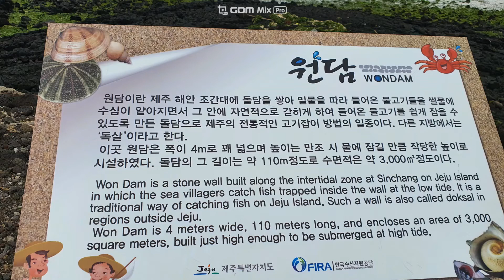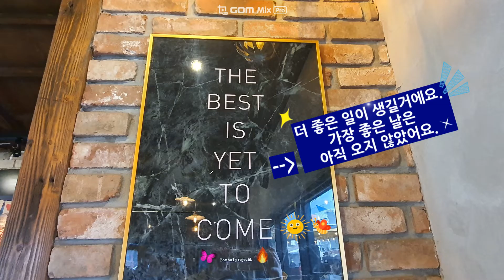🎒🛻[VLOG] ✈️ 당일치기! 제주도 여행 4🍊 | Jeju |신창풍차해안 | 애월 | 협재 | 제주바다 |산책 |데이트코스 | 드라마 촬영지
[Jeju Island Travel VLOG 4]
신창풍차해안도로 & 협재 해수욕장 & 애월카페

하루에는 많은 것을 할 수 없지만
하루에는 많은 것을 할 수 있는 것 같어요.^^

물론 아쉽지만 제주도 다음 여행을 기약하며
이번 제주도 브이로그는 4편이 마지막이에요.

영상에 나오는 음악은 올라이즈밴드 2집 앨범의 첫번째 곡 '여행'입니다. 제가 넘 좋아하는 곡인데 여러분들도 음악사이트에서 들어보세요~

Sinchang the windmill coast & Hyeopjae Beach & Aewol Cafe

We can't do much in a day, but I think we can do a lot in one day.
It's a day trip, so it's a pity it's short.
I'm looking forward to my next trip to Jeju Island, even if I don't know when that will be.
Today's Jeju Island Episode 4 is the last part of this Jeju Island Vlog.

The music in this video is my favorite song, 'Travel', the first song on the 2nd album by All Lies Band.

You can also search for it on a music site and listen to it. There are many good songs.

*촬영 : 3/31(목)
*편집 : 4/21(목)~4/22(금)
*음악 : 올라이즈 밴드 '여행'

[ 🎈당일치기 제주 여행🎈 ]

1. ✈️ 오전 제주 공항 도착

2. 🚗  렌터카 대여

3. 🍣  애월에서 점심

4. 🚶‍♀️  산책
     : 애월 카페거리에서 ~ 한담 해안 산책로 지나
         ~ 곽지해수욕장 보이는 곳까지 왕복 산책
              파도소리 🌊👍

5. 🎡 신창풍차해안도로 산책
      : 바람이 엄청 세서 풍차도 돌고 돌고
        내 귀에 들리는 바람소리도 빙글빙글~💨

6. 🏞 협재해수욕장
      : 넓은 바다, 현무암,  모래,  비양도 보이는 풍경
        잠시 봄.  옛날과 비교해보는 재미.

7. 🥃🧃 애월 카페 '봄날'
      : 추웠던 그 날 따뜻한 제주감귤밀크티와
         창밖의 예쁜 바다 풍경

8. 🚗 7시 렌터카 반납

9.  공항 도착

10. 🍊🧃 면세점에서 감귤모양 볼펜🖋과 황금향차 구매.

11. 🍚🥄 8시 저녁 식사
      :  공항 4층 식당가에서 전복김밥과 흑돼지제육덮밥

12. ✈️ 밤 9시 10분  제주도 출발

비온다는 기상예보에 흐린 것만으로도 만족했어요.
막상 흐리니 햇빛 맑은 날씨를 바라는 사람 마음.😅
같은 장소라도 날씨에 따라 달라지는게 여행인데
아름다운 제주도의 다양한 색을 느꼈어요.👍🧡
이런 여행도 있으면 저런 여행도 있는 거지요.

[마법의성님]
세상의 모든 음악입니다.